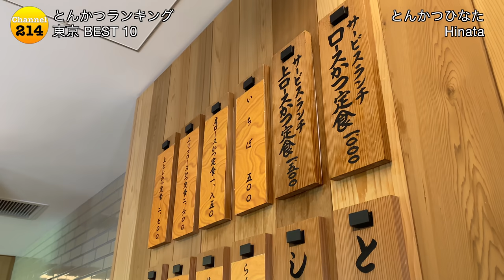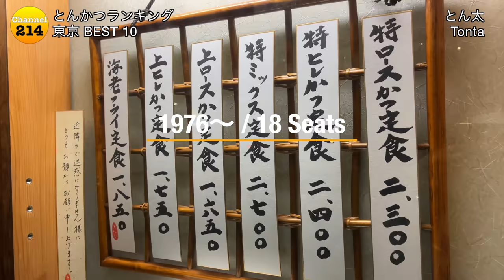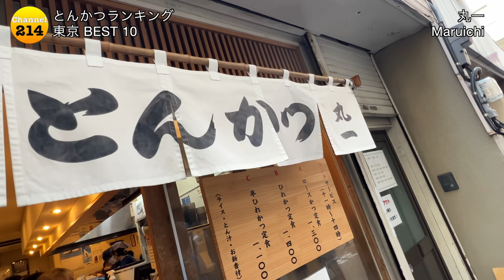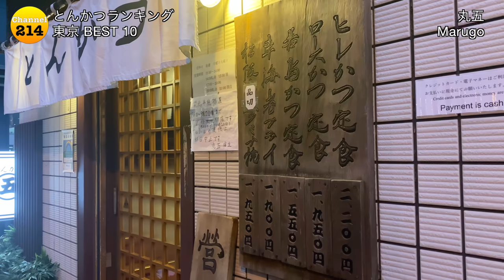東京とんかつランキングBEST 10 ー 日本一のとんかつの街である東京の、最先端の楽しみ方をご覧ください。Tokyo Tonkatsu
最先端のトンカツの街、東京。塩、醤油、わさび醤油と新しい食べ方で、とんかつ文化は激変中です。

1) 丸五
Marugo
1975〜 / 34 Seats

「秋葉原駅」0.3 Km
Akihabara Sta

月曜日(Mon)   定休日(OFF)
火曜日(Tue)　定休日(OFF)
水曜日(Wed)　11:30～21:00(L.O.20:00)
木曜日(Thu)　11:30～21:00(L.O.20:00)
金曜日(Fri)　11:30～21:00(L.O.20:00)
土曜日(Sat)　11:30～15:00(L.O.14:00) / 17:00～21:00(L.O.20:00)
日曜日(Sun)　11:30～15:00(L.O.14:00) / 17:00～21:00(L.O.20:00)

定休日(OFF)：　月曜日(Mon),火曜日(Tue)
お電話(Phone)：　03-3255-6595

2) とんかつ檍 蒲田店
Aoki Kamata
2010〜 / 10 Seats

東京都大田区蒲田5-43-7
「蒲田駅」0.3 Km
Kamata Sta

火曜日(Tue)　11:00～14:00（L.O.) / 17:00～21:00（L.O.)
水曜日(Wed)　11:00～14:00（L.O.) / 17:00～21:00（L.O.)
木曜日(Thu)　11:00～14:00（L.O.) / 17:00～21:00（L.O.)
金曜日(Fri)　11:00～14:00（L.O.) / 17:00～21:00（L.O.)
土曜日(Sat)　11:00～14:00（L.O.) / 17:00～21:00（L.O.)
日曜日(Sun)　11:00～14:00（L.O.) / 17:00～21:00（L.O.)

定休日(OFF)：　月曜日(Mon)
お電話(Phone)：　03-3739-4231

3) とんかつ とんき 目黒本店
Tonki Meguro
1936〜 / 70 Seats

「目黒駅」0.2 Km
Meguro Sta

月曜日(Mon)   16:00～22:45(L.O)
水曜日(Wed)　16:00～22:45(L.O)
木曜日(Thu)　16:00～22:45(L.O)
金曜日(Fri)　16:00～22:45(L.O)
土曜日(Sat)　16:00～22:45(L.O)
日曜日(Sun)　16:00～22:45(L.O)

定休日(OFF)：　火曜日(Tue)、第三月曜日(3rd Mon)
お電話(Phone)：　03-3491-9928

4) 丸一
Maruichi
1978〜 / 11 Seats

東京都大田区蒲田5-28-12
「蒲田駅」0.4 Km
Kamata Sta

火曜日(Tue)　11:00～14:00（L.O.13:30）
水曜日(Wed)　11:00～14:00(L.O.13:30) / 17:00～20:00(L.O.19:30）
木曜日(Thu)　11:00～14:00（L.O.13:30）
金曜日(Fri)　11:00～14:00（L.O.13:30）
土曜日(Sat)　11:00～14:00(L.O.13:30) / 17:00～20:00(L.O.19:30）
日曜日(Sun)　定休日(OFF)
祝日(public holiday)　　定休日(OFF)

定休日(OFF)：　月曜日(Mon),日曜日(Sun),祝日(public holiday)
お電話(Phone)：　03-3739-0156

5)とん太
Tonta
1976〜 / 18 Seats

「高田馬場駅」0.4 Km
Takadanobaba Sta

火曜日(Tue)　18:00～20:30（L.O.)
水曜日(Wed)　18:00～20:30（L.O.)
木曜日(Thu)　定休日(OFF)
金曜日(Fri)　18:00～20:30（L.O.)
土曜日(Sat)　18:00～20:30（L.O.)

定休日(OFF)：　月曜日(Mon),木曜日(Thu),日曜日(Sun),祝日(public holiday)
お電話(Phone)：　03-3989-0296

6)はせ川
Hasegawa
2004〜 / 40 Seats

東京都墨田区両国3-24-1
JR「両国駅」0.1 Km
Ryougoku Sta

月曜日(Mon)   11:30～14:30 / 17:00〜21:00
火曜日(Tue)　11:30～14:30 / 17:00〜21:00
水曜日(Wed)　11:30～14:30 / 17:00〜21:00
木曜日(Thu)　11:30～14:30 / 17:00〜21:00
金曜日(Fri)　11:30～14:30 / 17:00〜21:00
土曜日(Sat)　11:00～14:30 / 17:00〜21:00
日曜日(Sun)　11:00～14:30 / 17:00〜21:00
祝日(public holiday)　11:00～14:30 / 17:00〜21:00

定休日(OFF)：　無休(365 Days)
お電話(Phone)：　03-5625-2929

7)にし邑
Nishimura
1999〜 / 14 Seats

「東銀座駅」0.2 Km
Higashi Ginza Sta

月曜日(Mon)   11:00～14:30(L.O) / 17:30～21:00(L.O)
火曜日(Tue)　11:00～14:30(L.O) / 17:30～21:00(L.O)
水曜日(Wed)　11:00～14:30(L.O) / 17:30～21:00(L.O)
木曜日(Thu)　11:00～14:30(L.O) / 17:30～21:00(L.O)
金曜日(Fri)　11:00～14:30(L.O) / 17:30～21:00(L.O)
土曜日(Sat)　定休日(OFF)

定休日(OFF)：　土曜日(Sat),日曜日(Sun),祝日(public holiday)
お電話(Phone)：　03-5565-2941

8) とんかつひなた
Hinata
2017〜 / 14 Seats

東京都新宿区高田馬場2-13-9
「高田馬場駅」0.2 Km
Takadanobaba Sta

月曜日(Mon)   11:00-14:30 / 17:00-20:30
火曜日(Tue)　11:00-14:30 / 17:00-20:30
水曜日(Wed)　11:00-14:30 / 17:00-20:30
木曜日(Thu)　11:00-14:30 / 17:00-20:30
金曜日(Fri)　11:00-14:30 / 17:00-20:30
土曜日(Sat)　11:00-14:30 / 17:00-20:30

定休日(OFF)：　日曜日(Sun)
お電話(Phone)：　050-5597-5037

9)のもと家
Nomotoya
2014〜 / 21 Seats

東京都港区芝公園2-3-7 玉川ビル 2F
「大門駅」0.2 Km
Daimon Sta

月曜日(Mon)   11:30～14:30(L.O.14:00) / 17:30～20:30(L.O.20:00)
火曜日(Tue)　11:30～14:30(L.O.14:00) / 17:30～20:30(L.O.20:00)
水曜日(Wed)　11:30～14:30(L.O.14:00) / 17:30～20:30(L.O.20:00)
木曜日(Thu)　11:30～14:30(L.O.14:00) / 17:30～20:30(L.O.20:00)
金曜日(Fri)　11:30～14:30(L.O.14:00) / 17:30～20:30(L.O.20:00)
土曜日(Sat)　11:30～14:30(L.O.14:00)

定休日(OFF)：　日曜日(Sun),祝日(public holiday)
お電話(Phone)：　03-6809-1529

10)もち豚とんかつ たいよう
Taiyo
2008〜 / 8 Seats

東京都品川区小山3-22-7
「武蔵小山駅」0.4 Km
Musashi Koyama Sta

火曜日(Tue)　11:30～14:00/ 17:30〜20:00(LO)
水曜日(Wed)　11:30～14:00/ 17:30〜20:00(LO)
木曜日(Thu)　11:30～14:00/ 17:30〜20:00(LO)
金曜日(Fri)　定休日(OFF)
土曜日(Sat)　11:30～14:00/ 17:30〜20:00(LO)
日曜日(Sun)　11:30～14:00/ 17:30〜20:00(LO)

定休日(OFF)：　月曜日(Mon) ,金曜日(Fri)
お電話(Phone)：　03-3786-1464